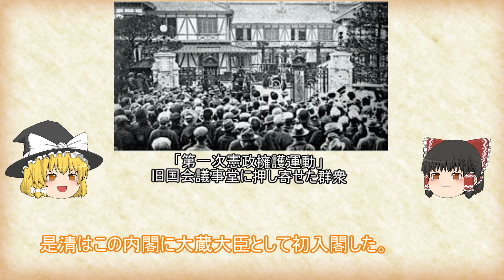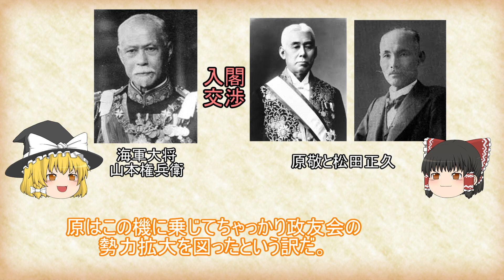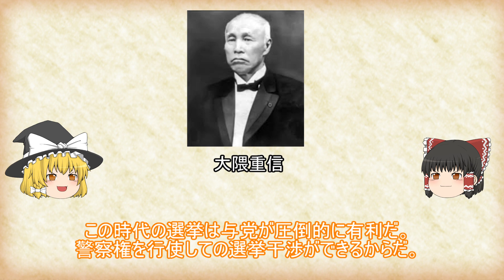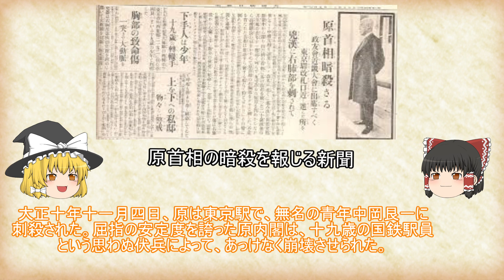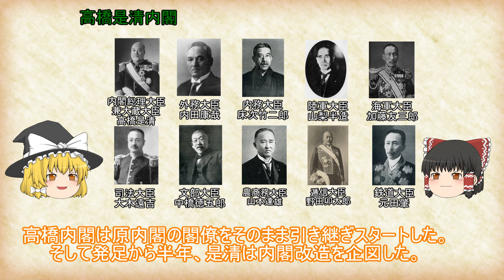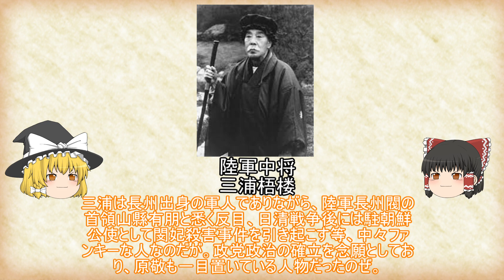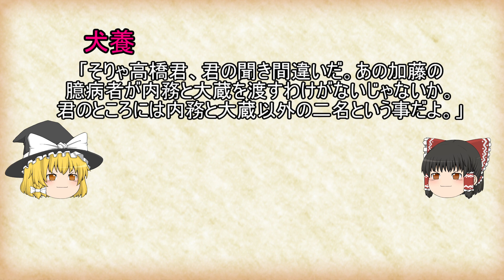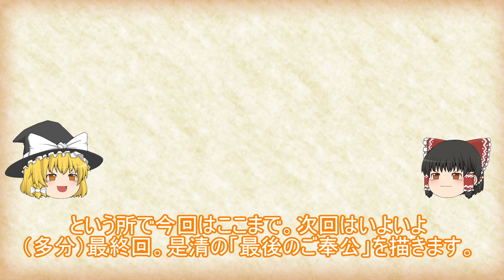【ゆっくり歴史】高橋是清 第四回。『首相になる』「ダルマ宰相」七転び八起き、波瀾万丈の生涯。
明治　大正　昭和　三代に尽くした「至誠の人」高橋是清。
その波瀾万丈の生涯をゆっくり解説でお送りします。

参考文献　「風と涛と」　松浦行真
　　　　　「一老政治家の回想」　古島一雄
　　　　　「明治反骨中将一代記」　三浦梧楼　他